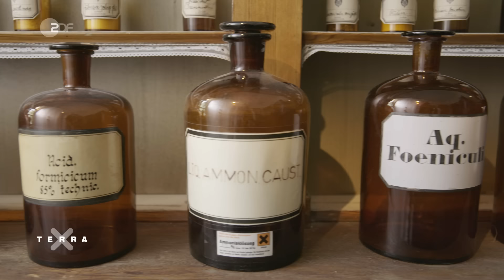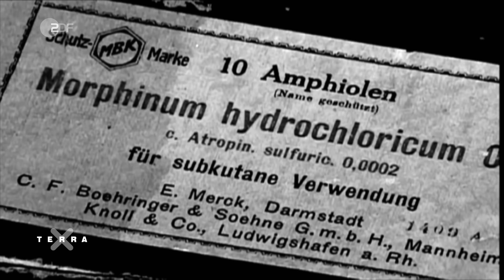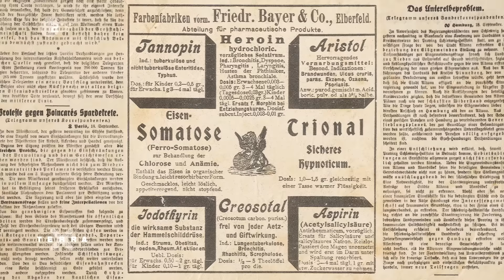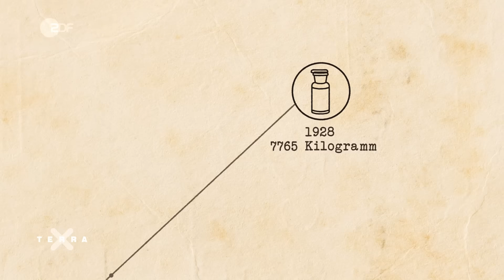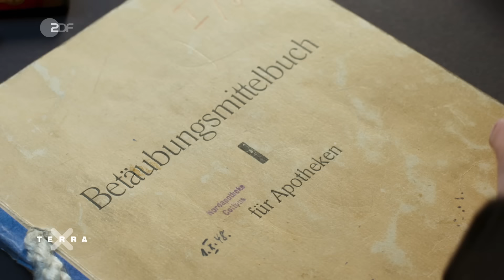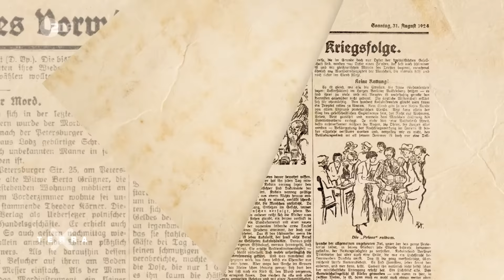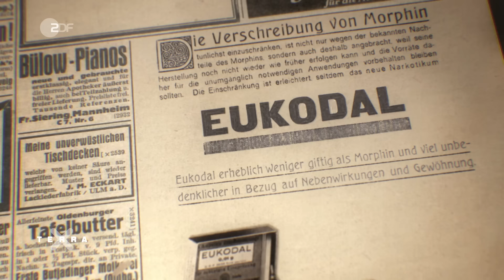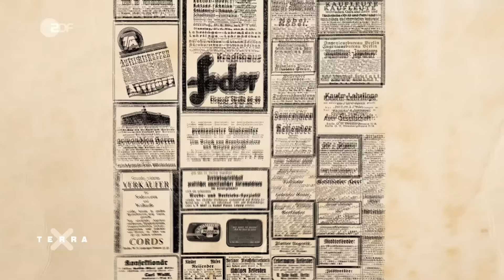Medizin oder Droge? Pharmazie in den 20er Jahren | Alltagsgeschichte | Terra X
Die Goldenen Zwanziger Jahre sind eine Epoche des Fortschritts und einer beschleunigten Lebenswelt. Aber gleichzeitig gehören auch Armut, Arbeitslosigkeit und Millionen Kriegsversehrte zum Alltag. Um die Herausforderungen der Zeit zu bewältigen, greifen viele auf die Produkte der deutschen Pharmaindustrie zurück. Doch was davon ist Medizin, was ist Droge?

Viele Stoffe, die heute zu den harten Drogen zählen, gelten in den 1920ern als wirksame Medikamente und gehören zur Standardausstattung einer Apotheke. Als Allheilmittel etwa gilt Laudanum, das auf Opium basiert. In der Oberschicht wird hingegen gerne Morphin als Schmerzmittel eingesetzt, was zu einem Gewöhnungseffekt und Rauschzustand führt. Die Begleiterscheinungen sind schon damals eine ungewollte Nebenwirkung, weshalb man nach besseren Mitteln sucht.

So wird Heroin erfunden und prompt zum Kassenschlager, da es oral in niedriger Dosierung eingenommen keinen Rauschzustand hervorruft. Auch Kokain spielt in den 1920ern eine große Rolle in Europa. Als Dopingmittel für Soldaten im ersten Weltkrieg eingesetzt, betäuben viele Soldaten damit ihr Trauma. Da es nicht in breiter Front als Medizin gebraucht wird, gilt es aber als anrüchig und entwickelt sich zur Partydroge für die Oberschicht.

Entgegen den damaligen Behauptungen macht auch Eudokal mit dem Wirkstoff Oxycodon süchtig, auf das ab 1919 vor allem Kriegsversehrte zurückgreifen. Heute weiß man es besser und hat es in Deutschland vom Markt genommen. Überhaupt musste man sehr viel über die Nebenwirkungen lernen, die viele Arzneimittel mit sich bringen. Aber gerade Ende des 19. und Anfang des 20. Jahrhunderts wurden dadurch auch gigantische therapeutische Erfolge erzielt, beispielsweise mit der Erfindung von Insulin.

00:00 Medizin oder Droge?
00:39 Titel
00:49 Opium
04:49 Heroin
07:31 Kokain
11:41 Eukodal
13:11 Radium

Autor: Arne Peisker
Schnitt: Lukas Johannsen

UNSERE QUELLEN:
M. S. Gold: Cocaine (and Crack): Clinical Aspects. In: J. H. Lowinson, P. Ruiz, R. B. Millman, J. G. Langrod (Hrsg.) Substance Abuse: A Comprehensive Textbook. 2. Auflage. Williams & Wilkins, Baltimore 1992, S. 205 und Wilhelm Fleischhacker: Fluch und Segen des Cocain. In: Österreichische Apotheker-Zeitung. Band 60, Nr. 26, 18. Dezember 2006

Helbich, K.: Über Heroin als Hustenmittel , Heilkde,1902, S.209.

Morat/Becker/Lange/Niedbalski/Gnausch/Nolte: Weltstadtvergnügen. Berlin 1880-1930, Göttingen 2016

Michael de Ridder: Heroin. Vom Arzneimittel zur Droge. Frankfurt 2000

Jay, Mike: High Society. Eine Kulturgeschichte der Drogen, 2011

Verwendetes MATERIAL folgender ARCHIVE:
Bayer AG, Bayer Archives Leverkusen
Die deutsche Elite / Jüdisches Museum Berlin
Getty Images
Nimia
Pond5
Shutterstock.com
Walter Ballhause / akg-images

Dieses Video ist eine Produktion des ZDF, in Zusammenarbeit mit Storyhouse.

Hier geht es zur ganzen Terra X-Doku "Deutschland in den goldenen Zwanzigern" ➡️

Kennt ihr schon den TerraX-Zweiteiler über die Weltgeschichte der Drogen?